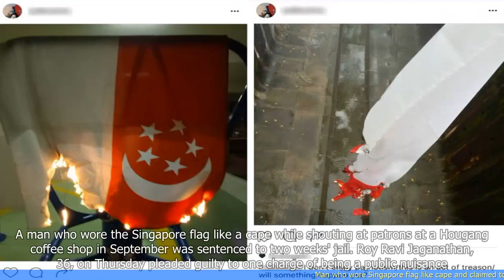Man who wore Singapore flag like cape and claimed to be God sentenced to 2 weeks in jail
- A man in Singapore was sentenced to two weeks in jail for wearing the Singapore flag like a cape and shouting that he is God.
- The incident took place during a National Day event in 2019.
- The man was charged with causing a public nuisance and using threatening words towards a police officer.
- The court found the man's actions to be disrespectful and offensive.
- The judge stated that the man's behavior undermined the significance of the National Day event and the Singapore flag.
- The man's defense lawyer argued that he was suffering from mental health issues at the time of the incident.
- The judge acknowledged the man's mental health issues but emphasized the need for deterrence in such cases.
- The man was also fined $2,000 for a separate offense of trespassing into a mosque and uttering offensive words.
 🔒 Tag Video: -  Singapore flag -  Cape -  God -  Sentenced -  2 weeks -  Jail - A man wore the Singapore flag like a cape  -  He claimed to be God  -  He was sentenced to 2 weeks in jail  -  🎤 Today News 9/22  -    Today 9/22  -   News 9/22  -     -  🎤 Today News  -   Today  -  News  -
🎬🌍🌎🌏 Singaporeflag Cape God Sentenced 2weeks Jail AmanworetheSingaporeflaglikeacape HeclaimedtobeGod Hewassentencedto2weeksinjail #🎤TodayNews9/22 Today9/22 News9/22 # #🎤TodayNews Today News #"